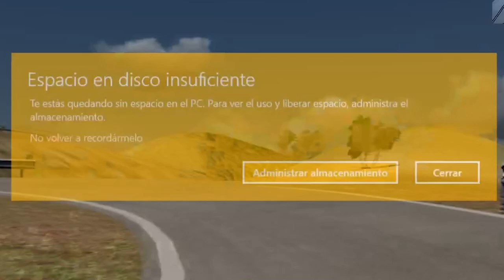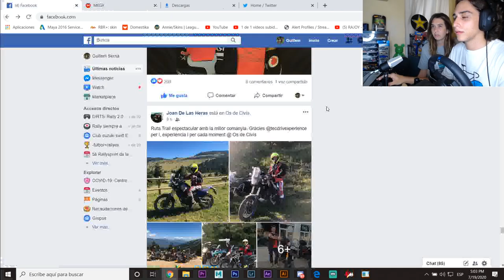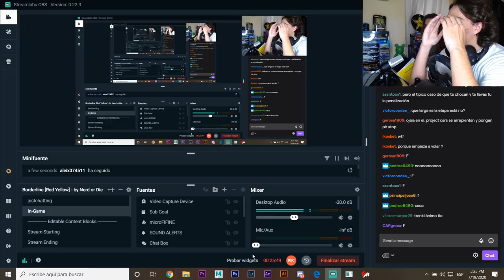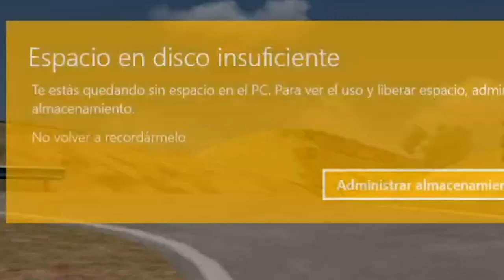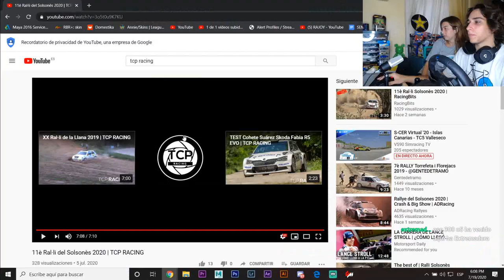ASÍ ACABÓ nuestra participación en el SCER VIRTUAL Islas Canarias - TC5 ARTENARA-VALLESECO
Así fue el BRUTAL ACCIDENTE que tubimos en el rally de ISLAS CANARIAS del SCER virtual con el Citroën DS3 R3T. TC5 del rally del SCER virtual en Islas Canarias con copiloto real: Guillem Serna - Clara Arboix

El TC5 y TC6 del SCER Virtual en el Rally Islas Canarias fue un tramo muy complicado. Era un tramo muy rápido y con muchas curvas, con un final en bajada muy complicado. El tramo ARTENARA-VALLESECO no era fácil, por esto con mi copiloto Clara. El servidor de Asseto Corsa nos dió muchos problemas antes de empezar el tramo, un cambio de útlima hora, un glitch con bajada de FPS con Saxo Gaming, la falta de memoria en el ordenador...

El tramo era miu revirado y rápido, era FLAT OUT. Tubimos poco tiempo para hacer las notas, lo que nos hizo tener solo 1 pasada de entrenos en el TC5 del rally Islas Canarias Virtual. Durante el entreno ya tubimos un accidente con el coche, pero al entrar al tramo cronometrado una série de catastroficasm desdichas nos perseguia.

Llegando al final del tramo TC5 del Scer Virtual de Islas Canarias llegabamos a una cambio de rasante con una Derecha 3 al final. Al ir tan rápido con el coche, saltamos justo en el punto de frenada, haciendo que el espacio de frenada se redujera. Al bloquear los frenos del coche sin ABS se me fue el culo del coche, rozamos con el guardarail de la carretera provocando el descontrol del coche y un brutal accidente durante el rally. Varias vueltas de campana más tarde nos quedabamos con el coche del revés perdiendo toda posibilidad de continuar en el rally. Finalmente nos dieron un DNF.

Muchos pilotos y equipos abandonaron en esta etapa del rally, muy complicada y con muchos accidentes. Saxo casi vuelca en una de las curvas del final del tramo, haciendo una salvada épica. Coniguió la sexta posición con un tiempo de 10:28.395. Alberto Díaz García gano el tramo con un timepo de 10:19.826, seguido de Arturo Avila, ambos con el DS3 R3T. Solo 20 de los 32 coches acabaron el rally.  Definitivamente uno de los rallys más peligrosos del mundo.

Seguiuremos luchando como siempre y haciendo el tonto como el roleplay de policia con asseto corsa del inicio ;)

El SCER virtual es el el rally del campeonato de España de rallys de tierra y asfalto virtual. Participamos en la categoría R3T con el Citröen DS3 R3T, la misma categoría que Saxo Gaming.

Este simulador de rally real en asseto corsa es brutal, las sensaciones son muy reales y más cuando tienes a tu copiloto a tu lado. Gracias a los chicos de VS90 Simracing TV y de la federación española de automovilismo. El premio es conducir un N5 de RMC.

Recuerda que para conseguir el mod de asseto corsa del SCER virtual necesitas inscribirte en alguna prueba del campeonato de simracing virtual de la RFEDA.